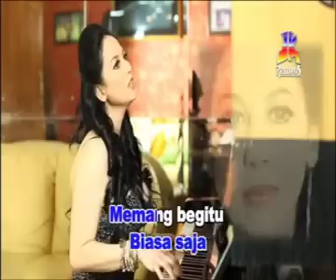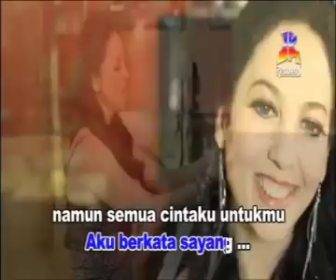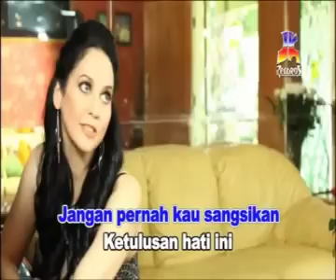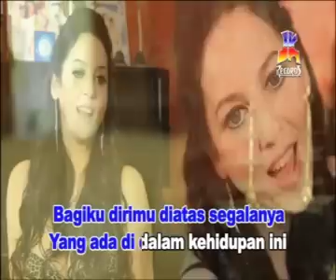Meriam Bellina - Jangan Pernah Kau Ragukan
Artist : Meriam Bellina
Title : Jangan Pernah Kau Ragukan

Aktifkan juga RBT "Meriam Bellina - Jangan Pernah Ragukan", dengan kode RBT :

Telkomsel : KMBDH
Indosat : 53066837
Three : 8882012

BLOK M SQUARE Lt. Basement. Blok B 217-218
Jakarta Selatan

Buruan. Sebelum Kehabisan !